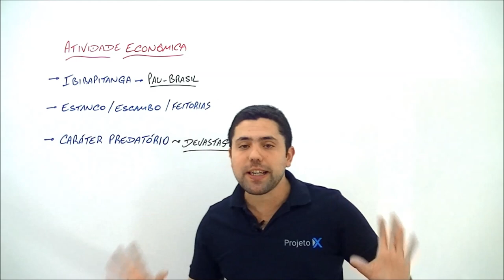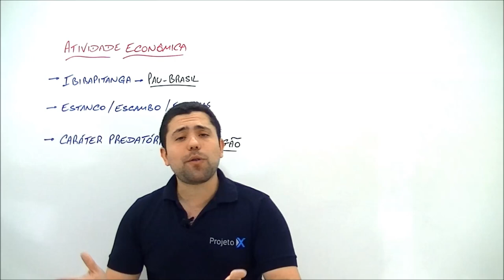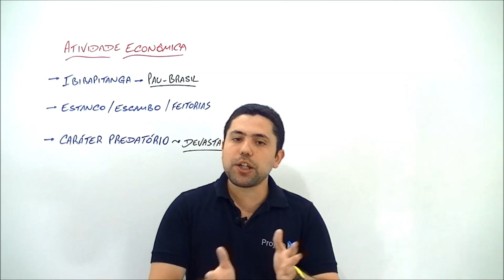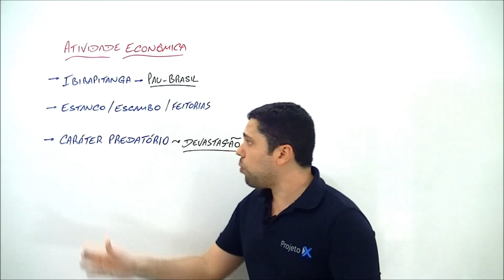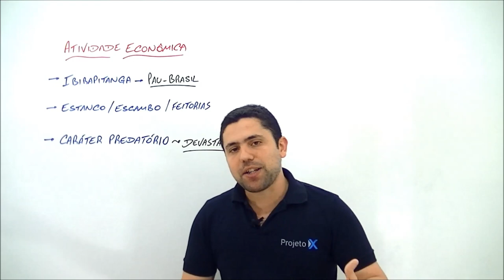X da Questão História do Brasil Atividade Econômica no Brasil Colônia Prof Paulo Towesend